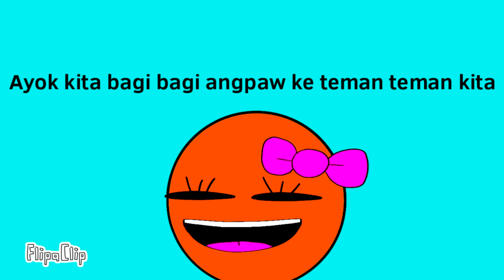Tahun Baru China | Kisah Mr.Smile eps 6 musim 5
Selamat hari Imlek bagi yang merayakan 🙏🙏